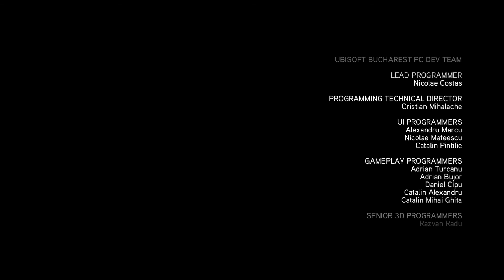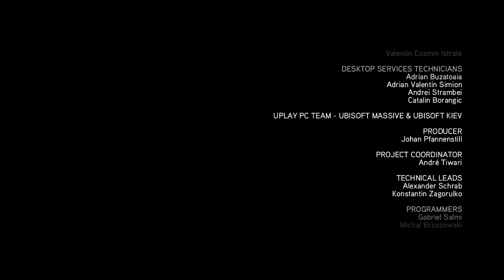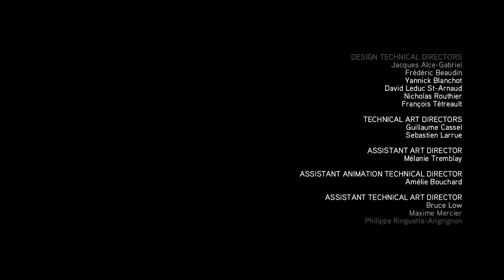Let's Play Assassin’s Creed Revelations #028 Ein großartiges Ende [Deutsch HD]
Das Spiel knüpft an das Ende von Assassin's Creed II Brotherhood an, in dem Desmond zu Letzt im Kolosseum, wie eine ferngesteuerte Marionette, Lucy ersticht und zusammen bricht.

Um Desmond davor zu bewahren, großen Gehirnschaden zu erleiden, wird er von seinen Freunden, in den Animus gesetzt. Desmond trifft auf der Animusinsel, dem Rohkostrukt des Animus, auf Clay Kaczmarek. Dieser erklärt Desmond, das es um Desmonds Gehirn gerade nicht zum besten steht und Desmond einen Synch-Knoten finden muss um schlimmeres zu vermeiden. Nun auf mit Ezio Auditore, im Alter von 52 Jahren, in das schöne Konstantinopel.

Welche Aufgaben Ezio auf seinem weiter Lebensabschnitt erwarten und wie er die Ihm gestellten Probleme löst könnt ihr in diesem LP gerne ansehen.

Ich wünsche euch viel Vergnügen beim zusehen

Entwickler Studio: Ubisoft Montreal
Publisher: Ubisoft
Genre: Action-Adventure